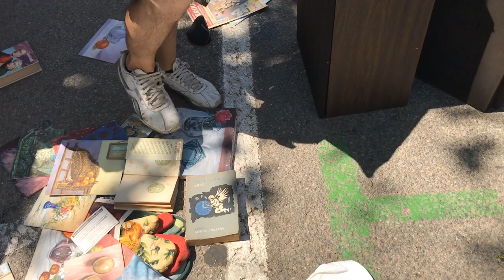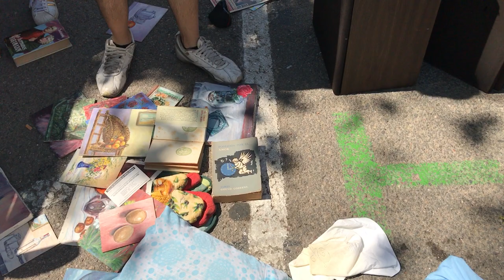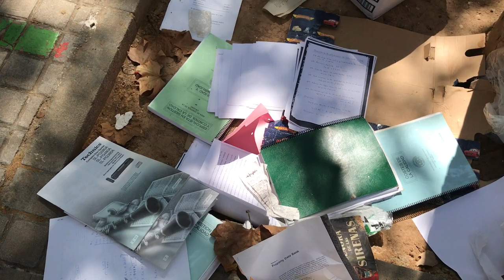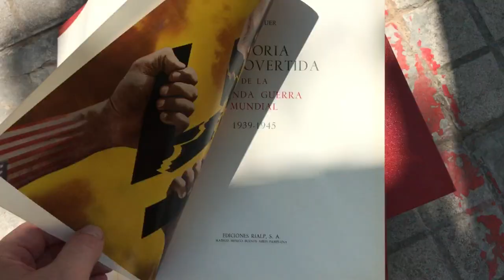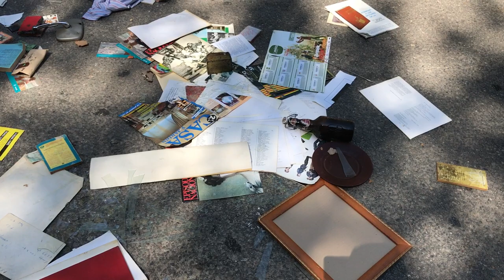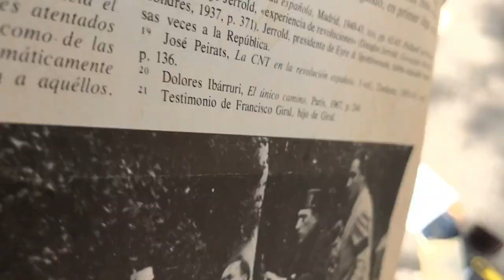Бесплатные вещи на блошином рынке. Валенсия. Испания.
Вторая жизнь старых вещей. Блошиный рынок Валенсии что находится в Испании очень знаменит. Пожалуй он относится к лучшим блошиным рынкам не только Испании, но и мира.
На Валенсийском блошином рынке я со стопроцентной уверенностью могу вас заверить вы найдёте то, чего не искали. А купите не просто вещи, а целую историю. Блошиный рынок Валенсии это не просто рынок это возможность познакомиться поближе с местными торговцами пообщаться с покупателями. Если хотите это целая самостоятельная экскурсия только гидом для вас будет блошиный рынок. Я уже делал небольшой обзор о нашем блошином рынке Валенсии. Сегодня хочу показать не большие подробности можно сказать открыть не большие секреты этого удивительного и таинственного блошиного рынка.
По вопросам покупки или обмену антиквариатом  обращайтесь. Всегда готов рассмотреть интересные предложения.

P.S.  От меня небольшой совет:
«Кто собирается на блошиный рынок впервые»
Берите наличные: электронные платежи обычно не принимают
Заранее меняйте крупные купюры: получить сдачу сложно
Не бойтесь торговаться: от вас этого даже ждут
Приезжайте к открытию, если хотите найти что-то особенное, и к закрытию, если хотите получить скидку побольше
Следите за своими вещами: на рынках легко наткнуться на карманников
Спрашивайте продавцов о покупках оптом: некоторые увеличивают размер скидки с каждой дополнительной вещью
Если идете на рынок с четким намерением что-то купить, лучше заранее составить список. Намного легче ходить по перегруженным вещами рядам, когда знаешь, что ищешь
Будьте внимательны к качеству: иногда продавцы искусственно состаривают вещи, чтобы выдать их за антиквариат
 спанская барахолка, испанские барахолки, жизнь в испании, покупки в испании, Испанские барахолки (mercado rastro)